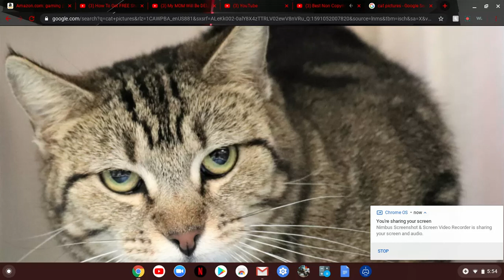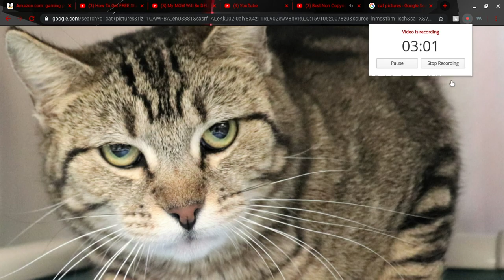non copy rite music